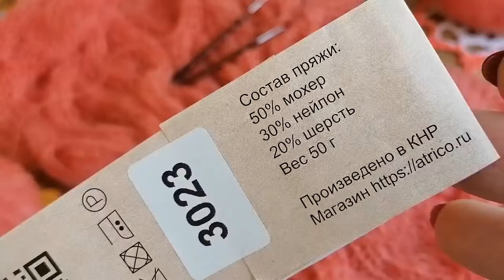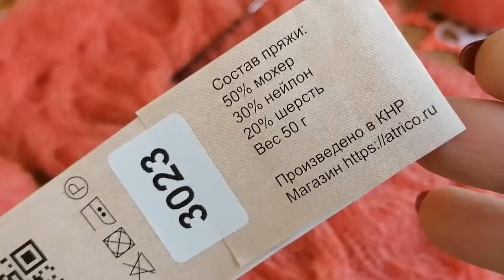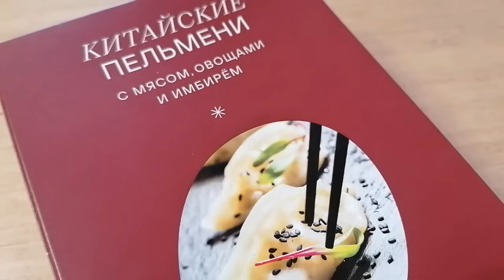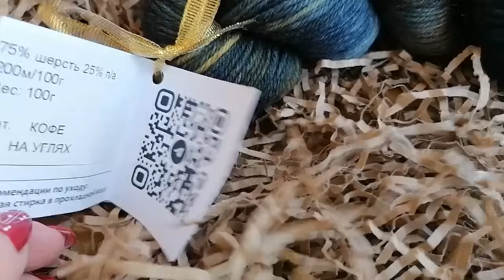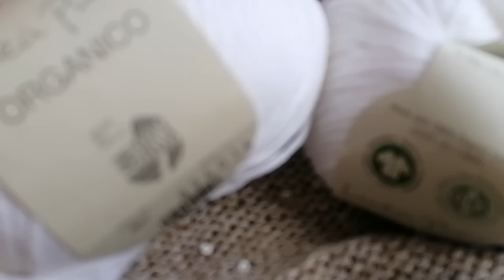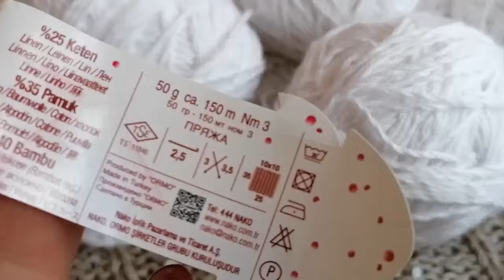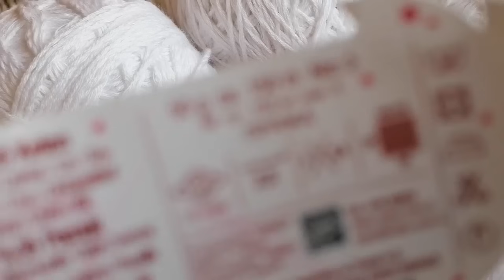ВЛОГ. И О НАЧАЛЕ ПАЛАНТИНА 🧶